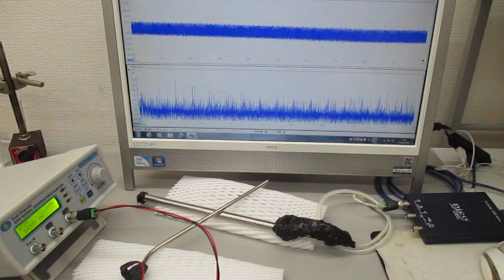超音波と表面弾性波（オリジナル超音波システムの開発技術）